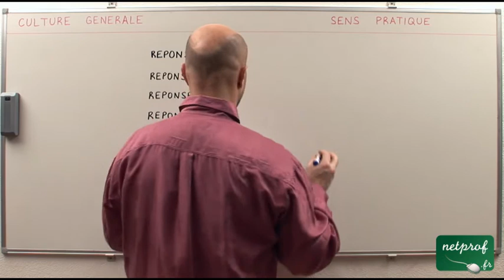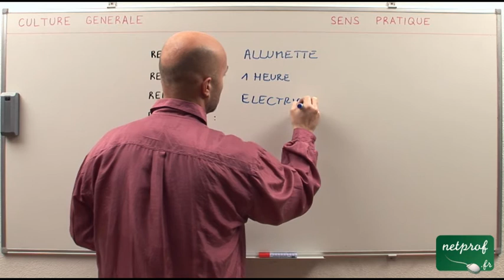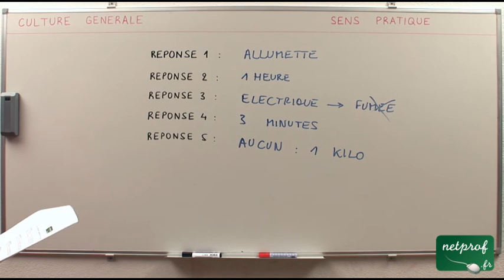La culture générale et le sens pratique